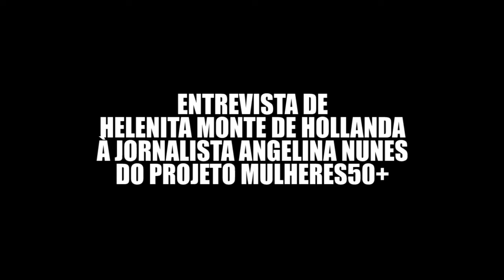ENTREVISTA HELENITA MONTE DE HOLLANDA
A médica e pesquisadora de cultura popular Helenita Monte de Hollanda fala sobre a criação do Canal Cultura Popular Brasileira, fruto de suas andanças pelo interior do Brasil. A live ocorreu dia, dia 22 de julho de 2020.